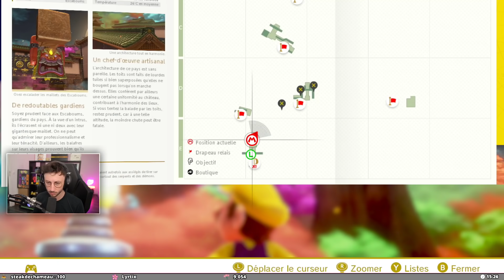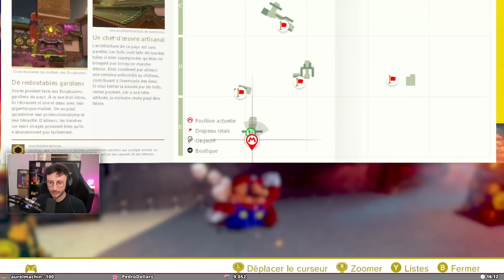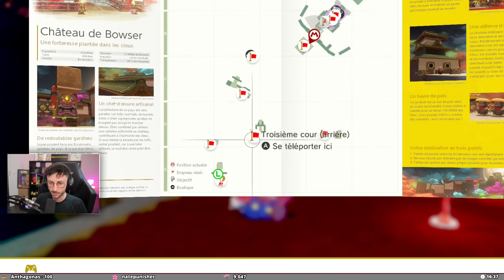QU'EST-CE QU'IL EST DUR ! #35 - LET'S PLAY SUPER MARIO ODYSSEY - PONCE REPLAY 28/07/2021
Voici un nouvel épisode du let's play SUPER MARIO ODYSSEY sur Switch. Le live date du 28/07/2021.

LOVE & FLEURS